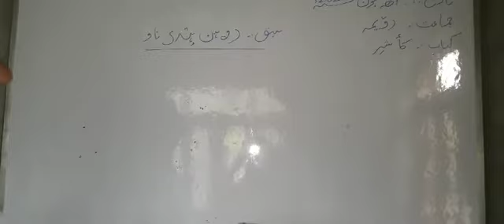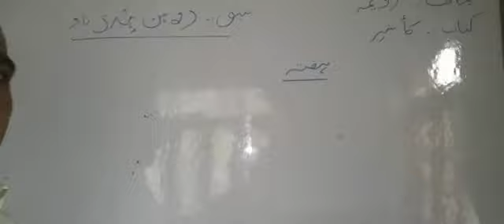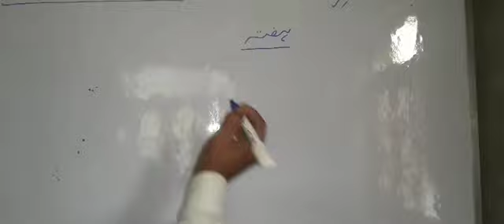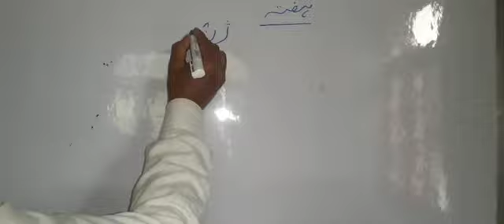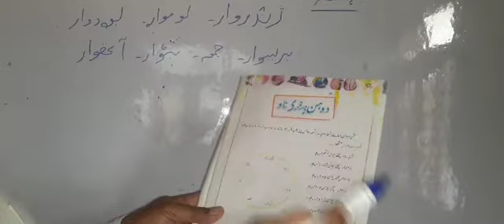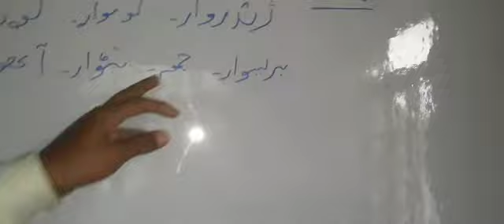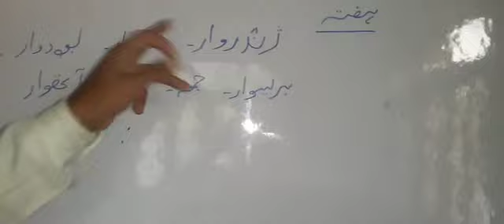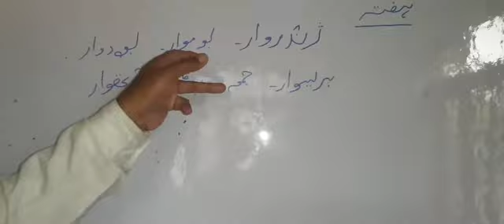KASHMIRI:Duhan Hand Naaw:2nd Class by Tr.Shakeel Ahmad Khan(BPS Watsar)